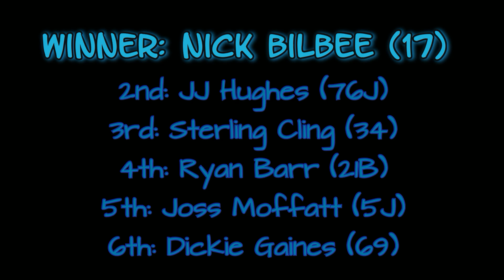Lawrenceburg Speedway Dick Gaines Memorial Sprint Heat Races [8/19/23]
0:00 Heat Race #1
2:28 Heat #1 Results
2:43 Heat Race #2
5:40 Heat #2 Results

Sprint car heat races from the 20th Annual Dick Gaines Memorial Race at Lawrenceburg Speedway on August 19th, 2023. All cars made the main event. Two 8-lap heat races were ran, with Nick Bilbee (17) and Robert Ballou (12) taking the checkers in their respective races.

Want to see more Black Wolf Motorsports content? We're also on Facebook!

We love hearing from our fans!